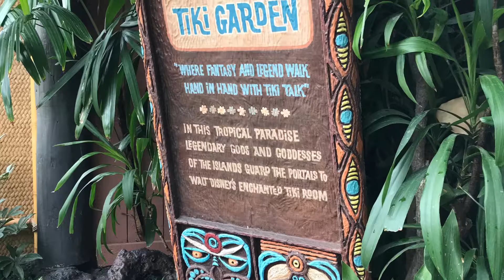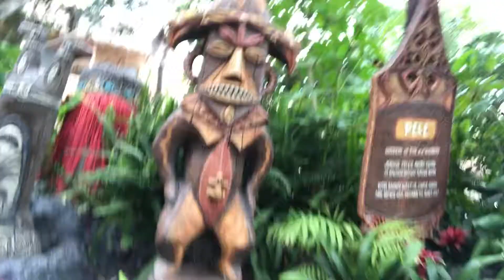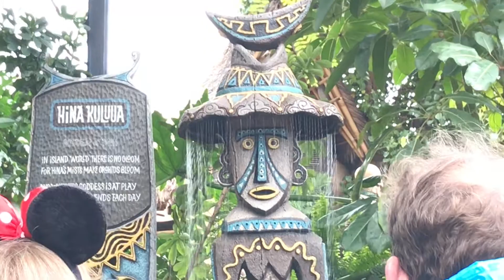In The Tiki Room at Disneyland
Enchanted Tiki time in the rain!